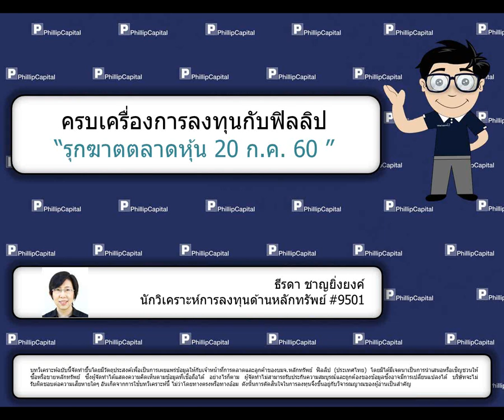รุกฆาตตลาดหุ้น (20 กรกฎาคม 2560):